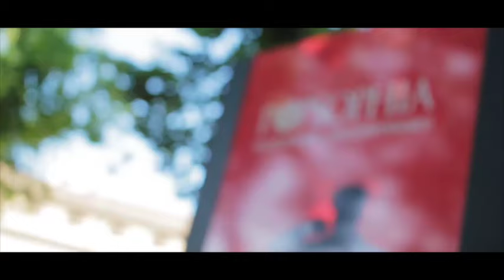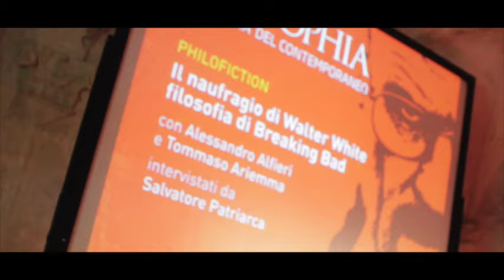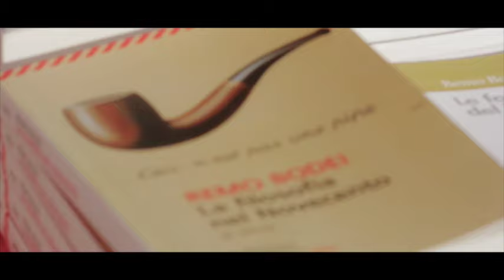Allegria di Naufragi - Pesaro 2015 - Video finale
Il video finale della V edizione del festival "Popsophia. Filosofia del Contemporaneo" (Pesaro, 8/12 luglio 2015).